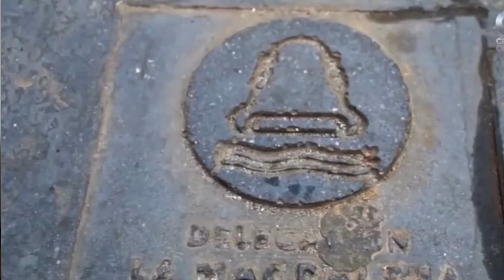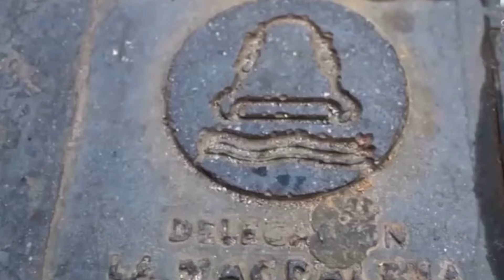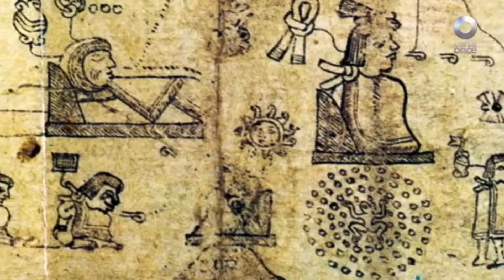Entrevista Fernando Mercado, alcalde electo de Magdalena Contreras